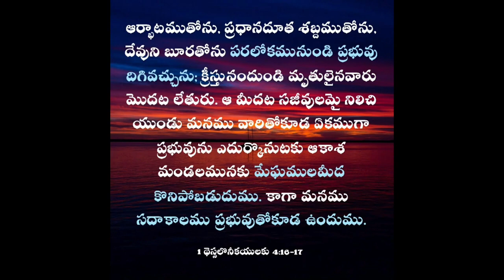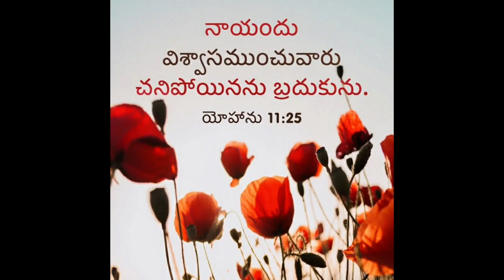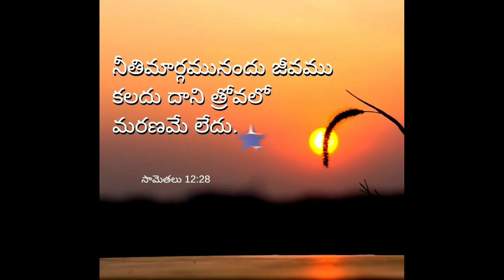Bro C.John Siman sweet memories vizag